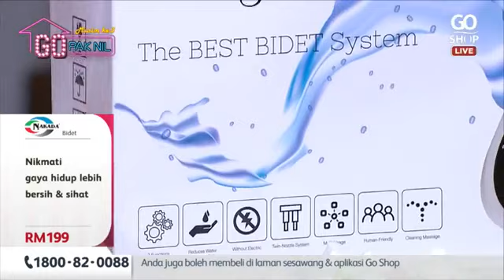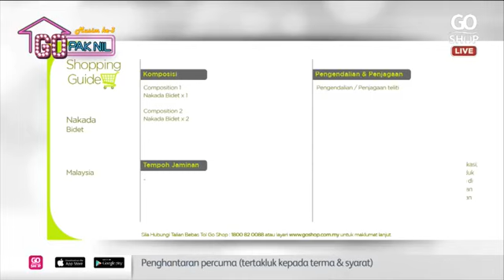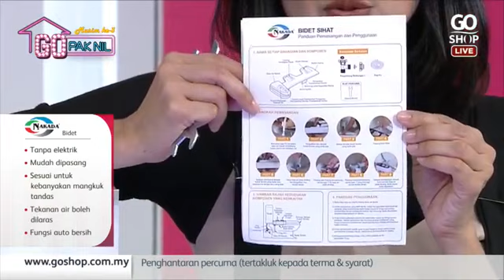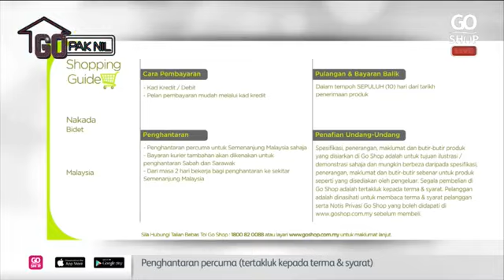Product Review by Pak Nil - Nakada Bidet | Go Shop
Mencuci dengan air melalui penggunaan bidet atau tempat duduk bidet membolehkan anda mendapat kebersihan secara keseluruhan dengan lebih cepat dan lebih berkesan daripada menggunakan tisu tandas sahaja. Air yang digunakan lebih bersih dan tandas anda juga tidak mudah basah. Bertukarlah kepada bidet untuk lebih kebersihan! Pelancaran Nakada Bidet hanya di Go Pak Nil, 10 pagi – 12 tengahari, beli sekarang